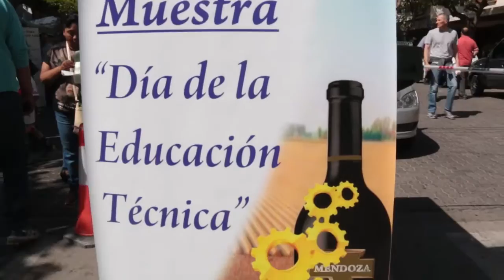muestar escuelas tecnicaas en km 0